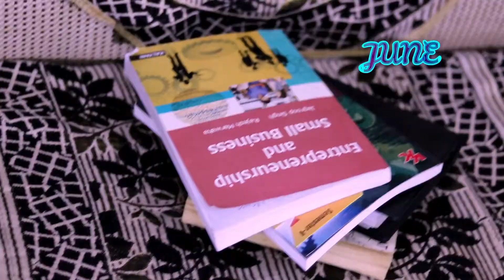WM: NEW YEAR RESOLUTION (TO BREAKE THEM)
COMEDY VIDEO ON REAL LIFE